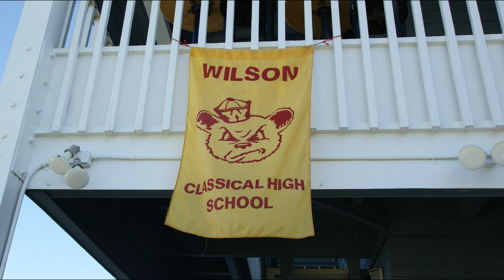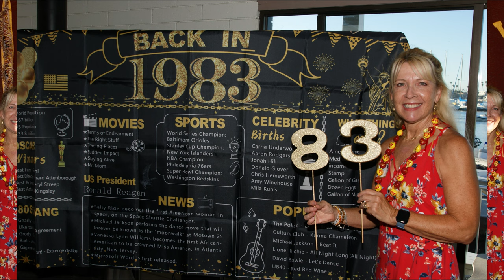My 40 year WWH School Class of 1983 Reunion Picture Slideshow w/Paul Henderson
In this video:
I had went to my 40 year WWHS class of 1983 Reunion this also includes the class of
1982 & 1984 and this is a picture slideshow of that event.
I volunteered my services as the photographer for the reunion. I tried to get photos of
everybody, I'm sure I had missed some.